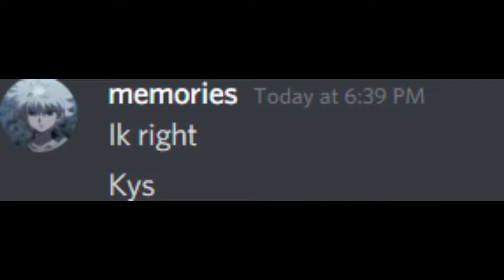MEMORIESYX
LOOOOOOOOL DUMB ASS NIGGA DONT SPEAK ON MY NAME AGAIN